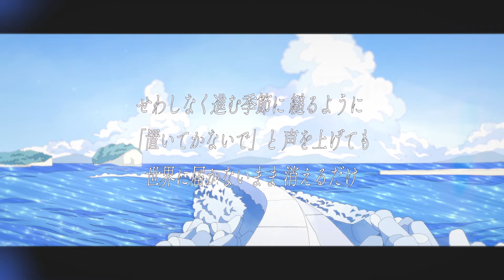矢野妃菜喜「キミといた夏を」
矢野妃菜喜「キミといた夏を」Music Video

Lyrics written by 矢野妃菜喜、和田アヤナ
Music composed & Arranged by 津波幸平 ( @koheitsunami )
Illustration by かとうれい ( @katorei_ )
Video created by Kazz Fukuda ( @kazz_fukuda )

‹CD›
ROCKET EXPRESS（オンライン販売）

‹LIVE›
矢野妃菜喜ワンマンライブ
「矢野妃菜喜 LIVE 2024 ～キミといた夏を～」
開催日：11月3日(日)
【昼】14:30開場／15:00開演
【夜】17:30開場／18:00開演
会場：SUPERNOVA KAWASAKI　（〒212-0014 神奈川県川崎市幸区大宮町1-13）

『キミといた夏を』

歩幅 合わせ 歩く 飛沫はじける防波堤
汗ばみ笑う 君の横顔 見つめた
とめどなく巡る季節に 逆らうように
「時よ止まれ」と そっと願っても
想いは 届かないまま 消えるだけ

寄せて返す水面の上
ゆらり揺れる 太陽のカケラ
鏡の中 閉じ込められた私みたいだ

風に舞う 夏の香りが 空に溶ける前に
もう一度 君に会いたいけど
あの日の 私じゃ 言えなかった言葉
今になって 伝えたって
想い出は ほつれたまま

晴れた 朝に 急ぐ人で混み合う交差点
知らない街で 君の面影探した
せわしなく進む季節に 縋るように
「置いてかないで」と 声を上げても
世界に届かないまま 消えるだけ

寄せて返す 波のように
重ねてきた君との時間を
どうしようもなく
忘れられぬは、私みたいだ

すれ違う 日々に 紛れて 隠した傷も
いつか 愛しくなるのかな？
見上げた青空に
背中を押されて 歩き出す
ふたりで描いた 未来のストーリー
胸のポケットに しまいこんで
かけがえのない夏を
君といた夏を なぞった

甘い香りが 空に溶ける前に
あの日の 君が 言いかけてた言葉を
今になって 見つけたって